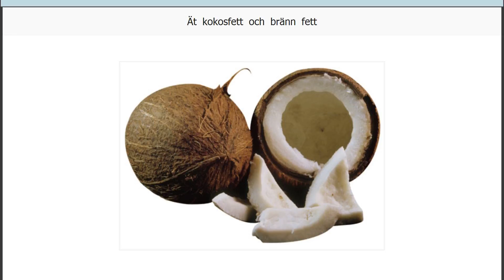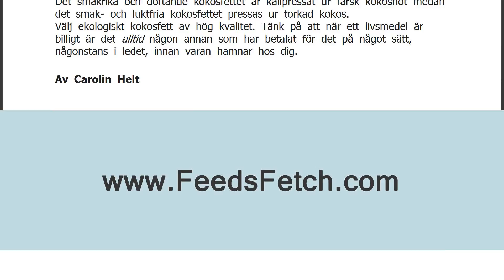Ät kokosfett och bränn fett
Fakta om Kokosnötter (cocos nucifera)Kokosnöten härstammar från Malaysia och Polynesien. Idag odlas den längs kusterna i tropiska områden. Kokosnöten är egentligen inte en nöt utan en stenfrukt. Näringsvärden per 100 gram kokosnöt: • kokosnötfibrer 9 • energi 1 473 kJ/352 kcal • kolhydrater 6,1 g • fett 33,5 g • C-vitamin 3 mg • järn 1,8 mg • protein 3,4 g • vatten 47 g Kokosfett – eller kokosolja som det också kallas – har blivit oerhört populärt under senare tid. Men det är inte de gamla silverpaketen i mataffären som fått ett uppsving utan ekologiskt kokosfett av hög kvalitet som börjat gå åt som smör i solsken. Kureras kostrådgivare Carolin Helt berättar mer.
Kokosfett innehåller upp till 94 procent mättade fettsyror. Men mättat fett kan se olika ut.
Det finns LCT (Long Chain Triglycer